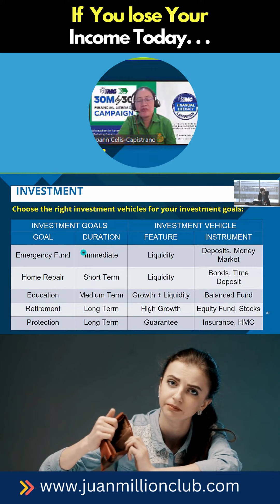If You Lose Your Income today...